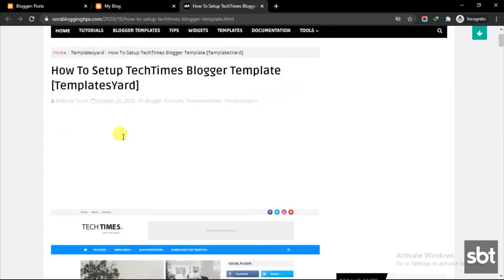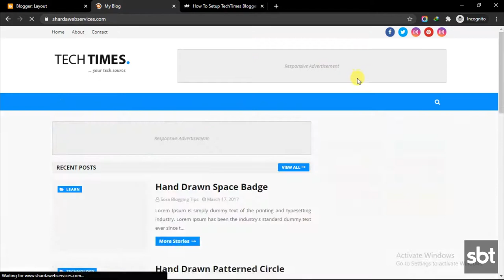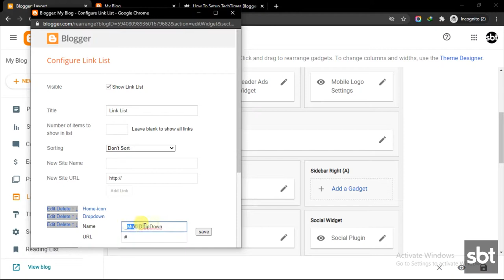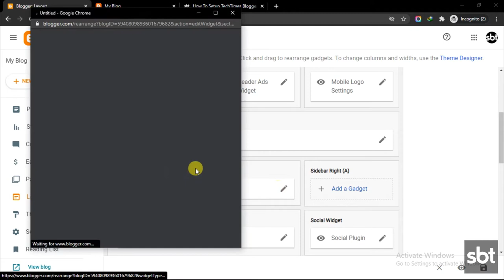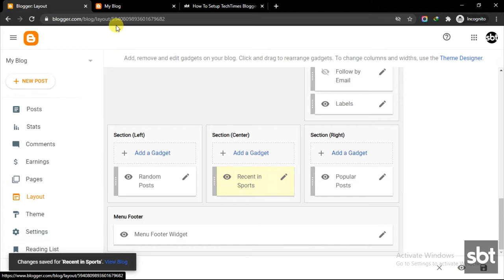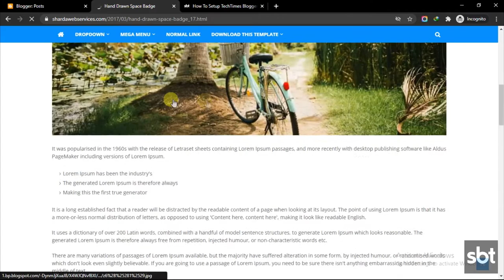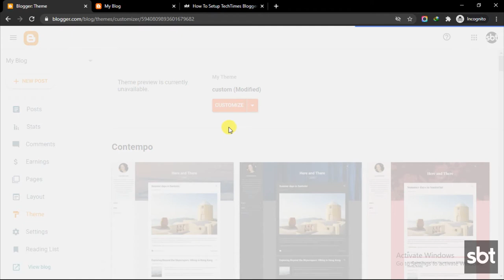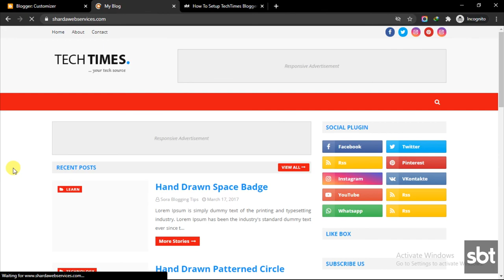How To Setup TechTimes Blogger Template - Templatesyard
TechTimes Blogger Template is a simple and clean looking news blog theme with appealing design and attractive looks. This theme is most ideal to create blogs for tech related topics.